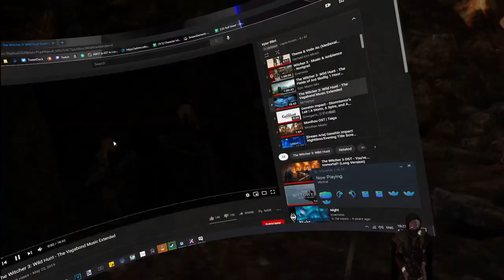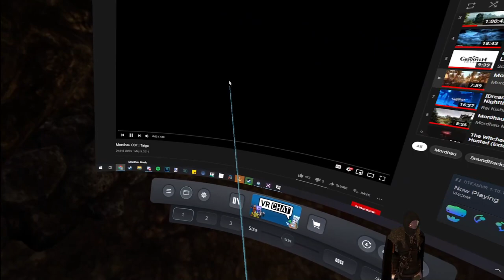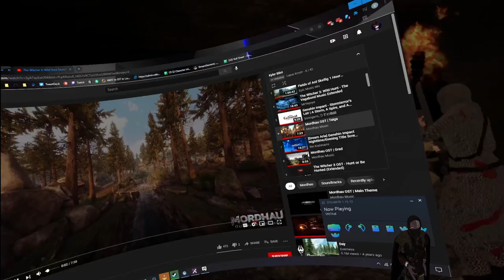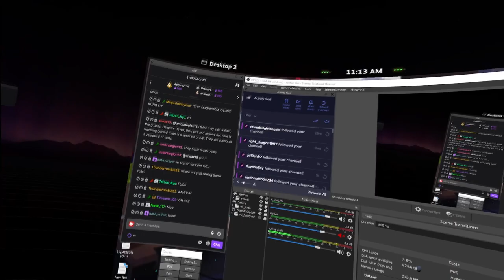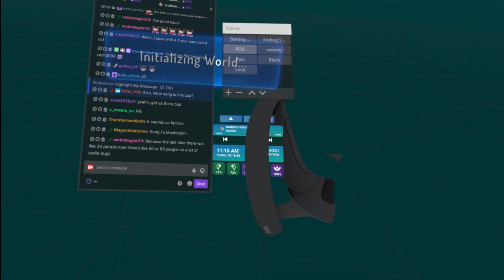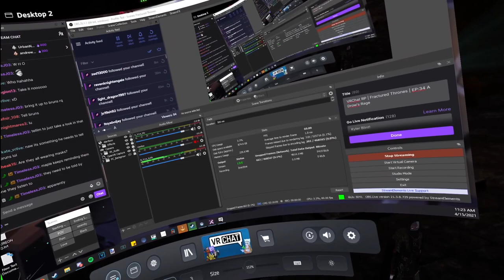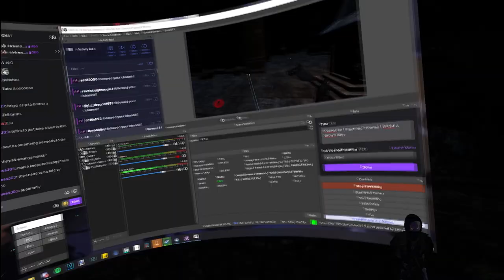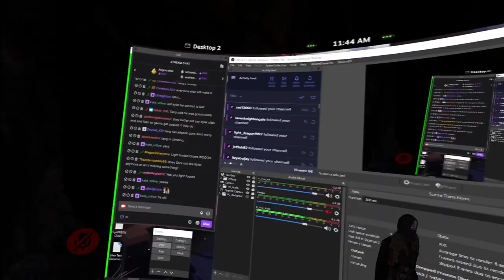Fractured Thrones RP (Kyler Blint) | Episode 34 A Drows Rage | Part 1 of 3